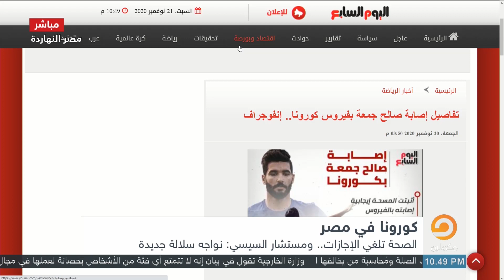وفاة 38 حالة كورونا بالأسكندرية بسبب اللواء مدير المستشفى شاهد القصة الكاملة